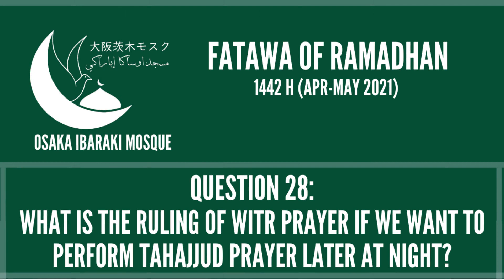Fatawa Ramadhan Q28 What is the ruling of witr prayer if perform tahajjud prayer later at night?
This video is part of Fatawa for Ramadhan program for Ramadhan 1442 H (2021). In this program, Imam Mohsen will answer questions related to Ramadhan.

2006年開設。金曜集団礼拝の他、土曜日にはイスラムに関するレクチャーやクルアーン朗唱、夕食などのプログラムを行ってきましたが、現在Covid-19の影響により活動を休止中。